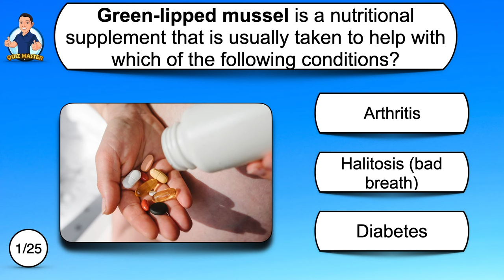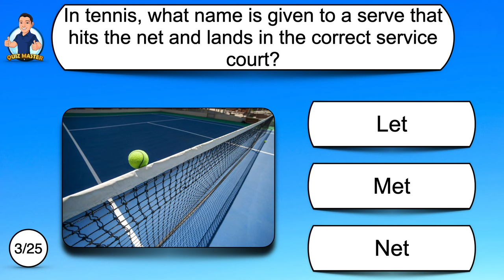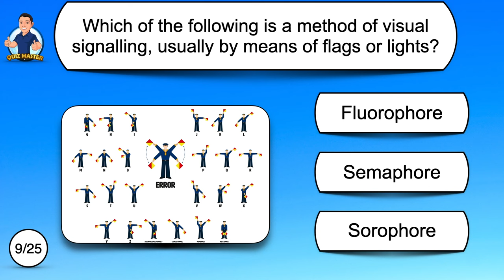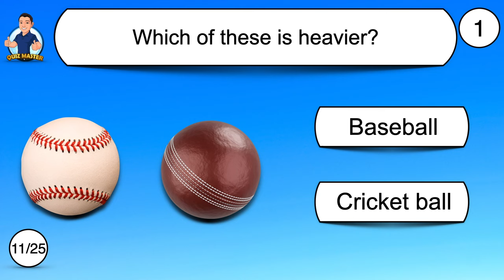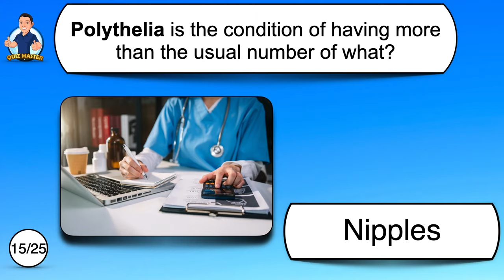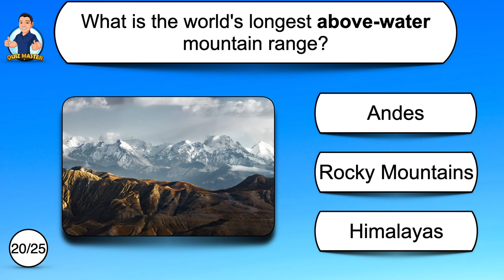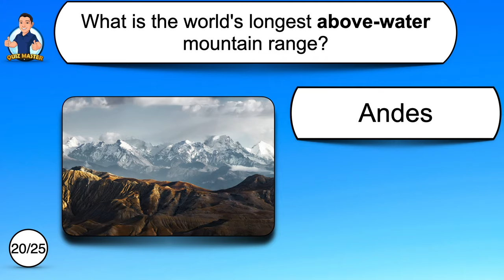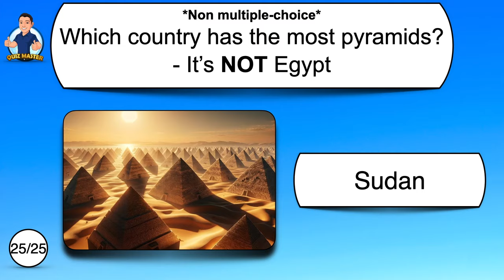Challenge yourself by trying to beat 18 on this General Knowledge & Trivia Quiz. With English audio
Try my general knowledge & trivia quiz
25 Questions & Bonus question at the end - most are multiple choice.
An easy to play quiz with a good mix of questions, some quite tricky.
Around 10-12 seconds to answer each.